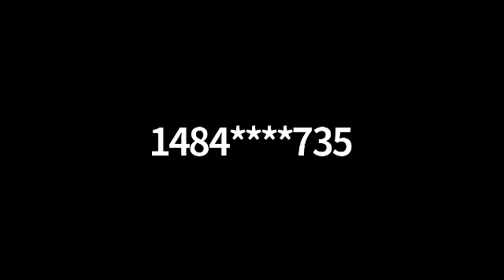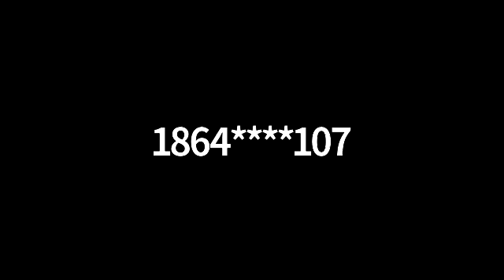Foundation of Faith & Greater New Faith's Personal Meeting Room